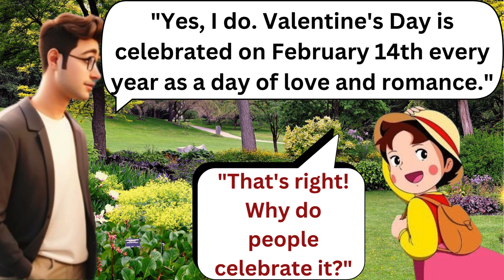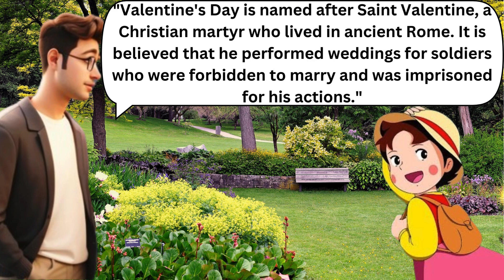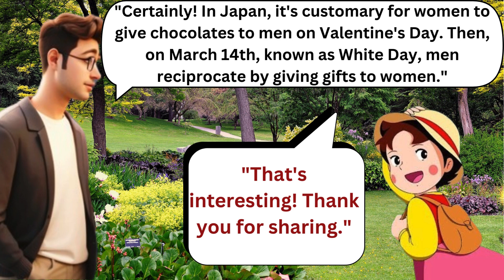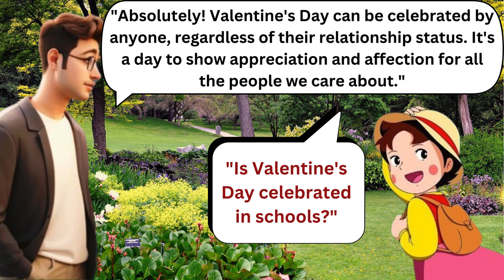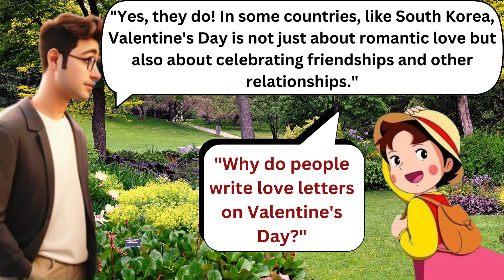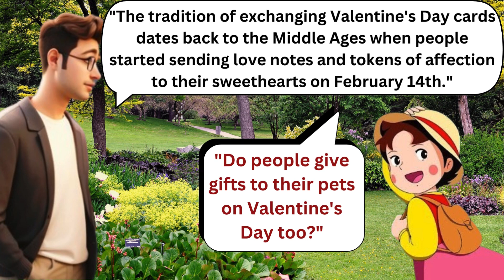English Conversation about Valentine's day | English Speaking Practice | Learn English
Today You'll learn English Conversation Practice and English Speaking Practice course for beginners to improve your pronunciation in English for daily real-life conversation. If you want to understand native speakers' English you must practice English conversation daily. You must practice daily English conversation regularly.